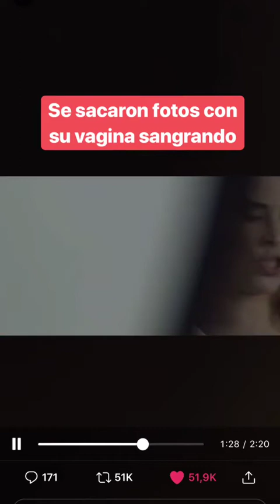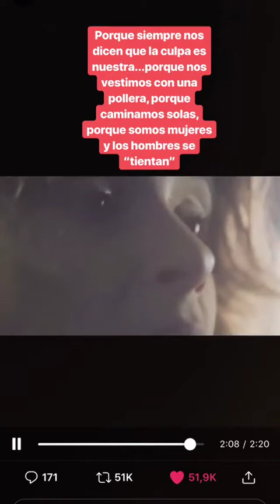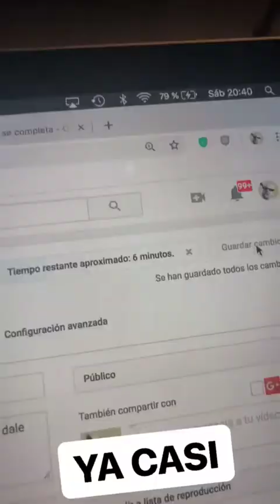MARIA BECERRA @MARIA_BECERRA22 INSTAGRAM STORIES COMPILATION 13 DE OCTUBRE DEL 2018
Los mejores stories de instagram de @maria_becerra22. Disfruta de todos los Instagram Story de maria_becerra22 en cualquier momento.